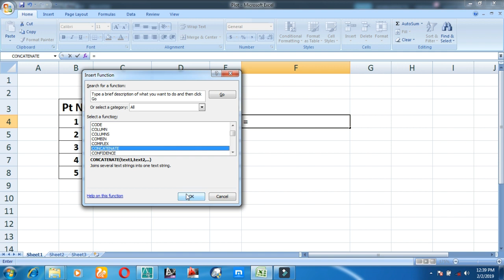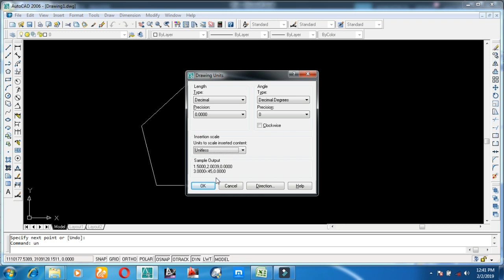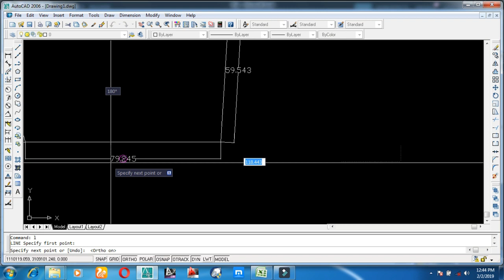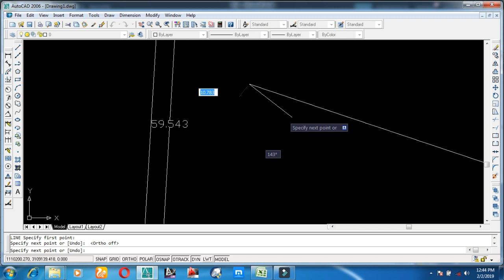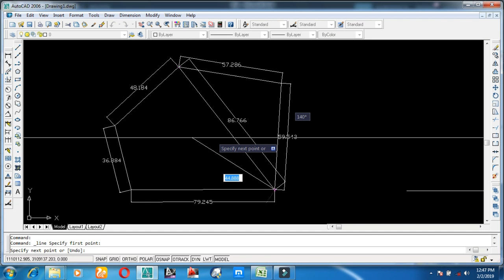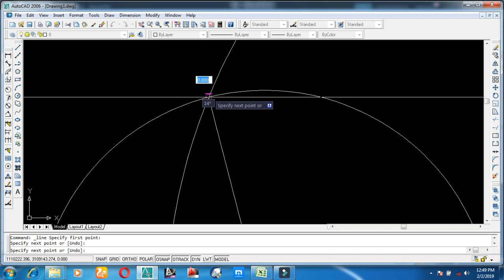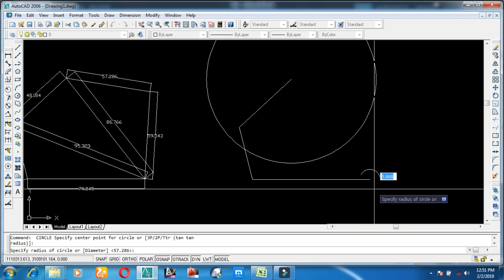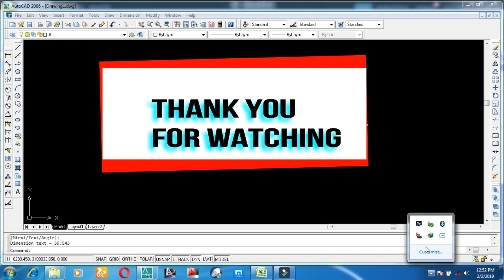How To Plot Area In Auto CAD Measured Witn Tap and Coordinates